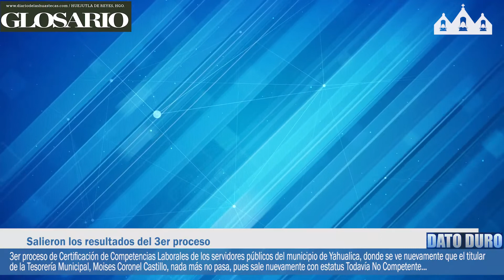DATO DURO DE LA NOTICA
DatoDuro | De promesas e ilusiones, es como el diputado local,Fortunato González Islas ha manipulado a la gente de su distrito que votó por él y lo llevó al lugar donde hoy saca beneﬁcios solamente para el y su familia.

DatoDuro | Salieron los resultados del 3er proceso de Certiﬁcación de Competencias Laborales de los servidores públicos del municipio de Yahualica, donde se ve nuevamente que el titular de la Tesorería Municipal, Moises Coronel Castillo, nada más no pasa, pues sale nuevamente con estatus Todavía No Competente…

DatoDuro | El saqueo del material pétreo del río Garcés es imparable. Son tres ya, en vez de uno, los sitios en donde se detectan que almacenan la sustracción de grava y arena a pesar de que el río está “clausurado” por la Procuraduría Federal de Protección al Medio Ambiente (Profepa) para la práctica de estas actividades.